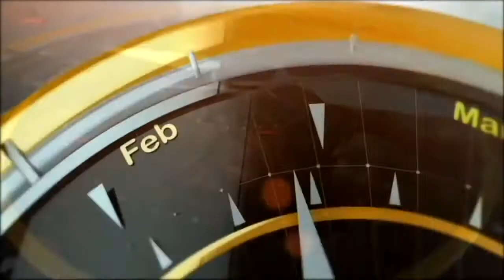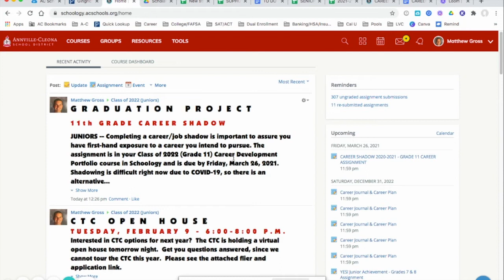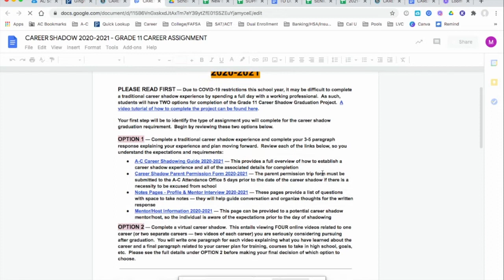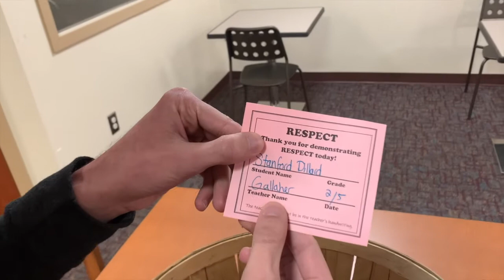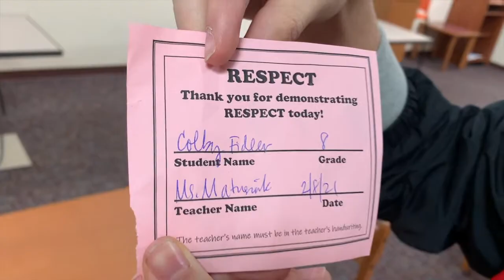Annville Cleona Morning Show (February 11, 2021)